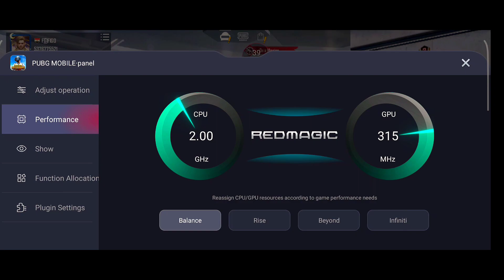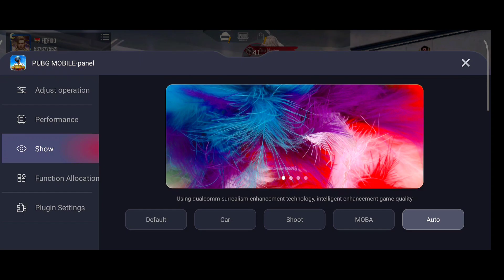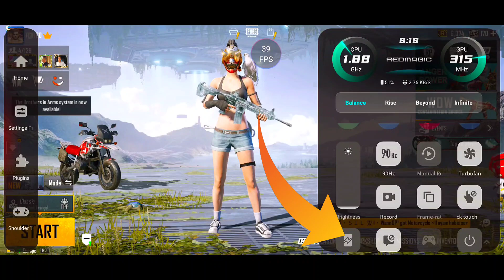ريد ماجيك 6 اس برو شرح الاداء الفائق وحساسيه اللمس بالتفصيل Red Magic 6s Pro Game Space Pubg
فيديو جديد باليوتيوب عن ببجي ريد ماجيك 6 اس برو شرح الاداء الفائق وحساسيه اللمس بالتفصيل Red Magic 6s Pro Game Space Pubg
خواص الريد ماجيك 6 اس برو .. Legal hack Red Magic 6s Pro pubg test
حمله_توصيل_فيجو_١٠٠٠٠٠_مشترك
متنسوش اللايك والاشتراك ويارب الفيديو يعجبكم❤️
red magic 6 pro vs red magic 6s pro
red magic 6s pro 91mobiles